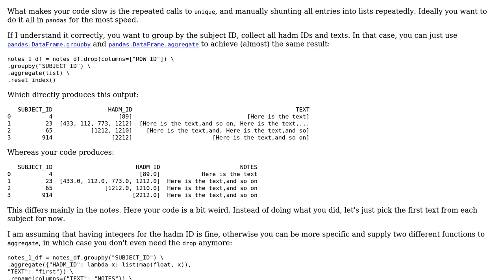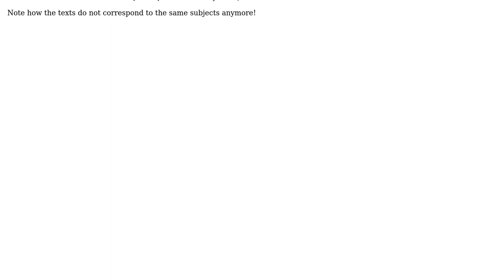Sort pandas DataFrame first by subject ID then pick their corresponding values from other columns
Code Review: Sort pandas DataFrame first by subject ID then pick their corresponding values from other columns

With thanks & praise to God, and with thanks to the many people who have made this project possible! | Content (except music & images) licensed under CC BY-SA | Music | Images & others | With thanks to user Graipher user Aditya Vartak and the Stack Exchange Network Trademarks are property of their respective owners. You are responsible for your own actions.